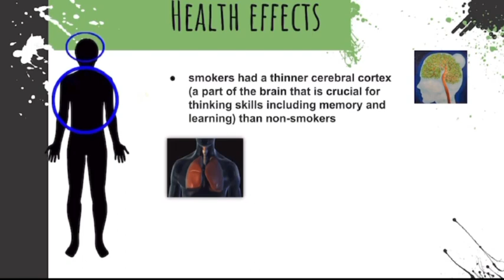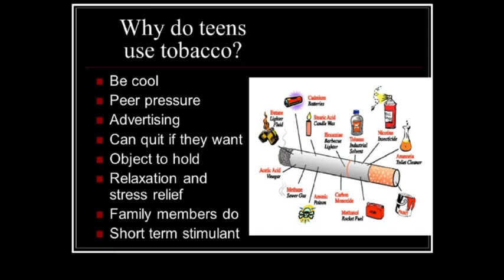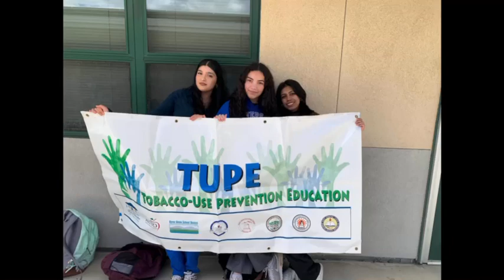Take Down Tobacco Day T.U.P.E. DLMHS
-Take Down Tobacco Day at DLMHS.
-Tobacco Youth Prevention Education